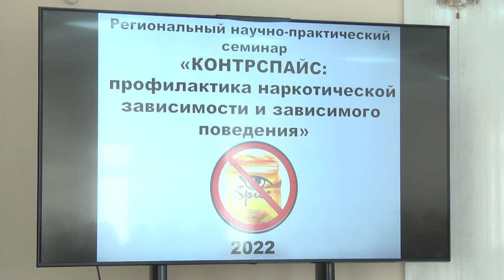2022-04-08 г. Брест. Региональный научно-практический семинар. Новости на Буг-ТВ.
Региональный научно-практический семинар «Контрспайс: профилактика наркотической зависимости и зависимого поведения» прошел на базе Брестского государственного технического университета. Мероприятие для вуза уже успело стать традиционным и собирает за столом переговоров специалистов и студентов различных учебных заведений страны. Большой диалог всегда получается интересным: к этому располагает широкая тематическая составляющая. На мероприятии побывали наши корреспонденты.